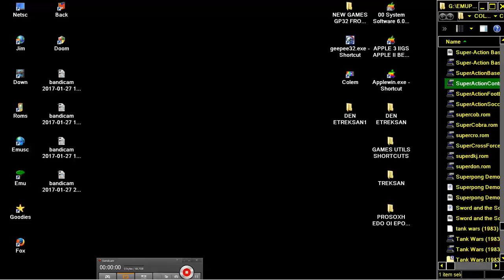COLECOVISION Super Action Controller Test Cartridge 1983 Nuvatec